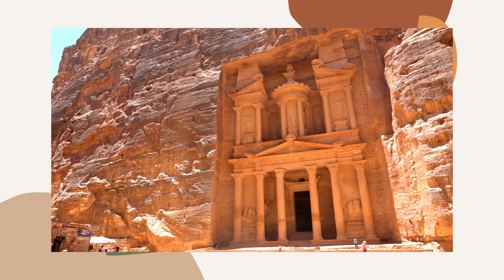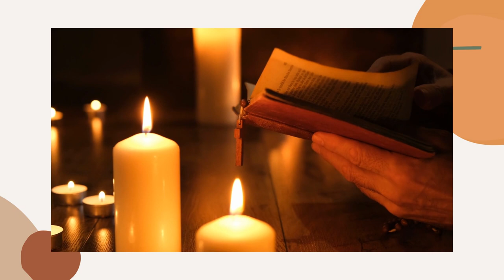The History of Abstinence in Christianity